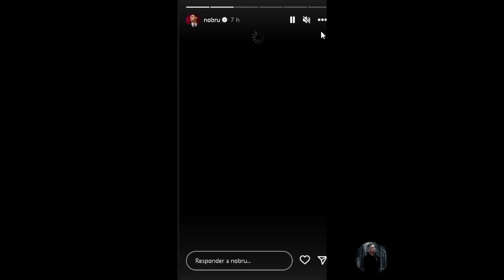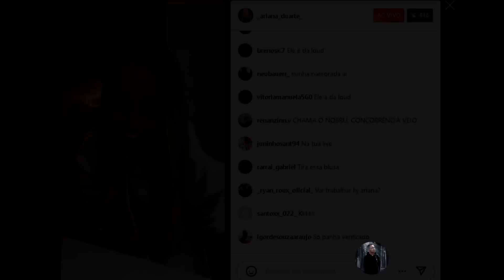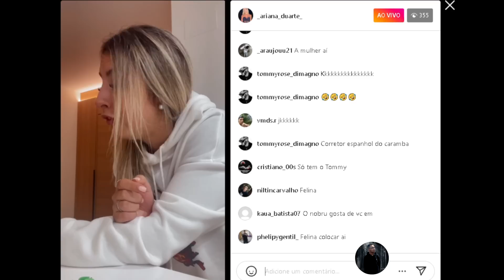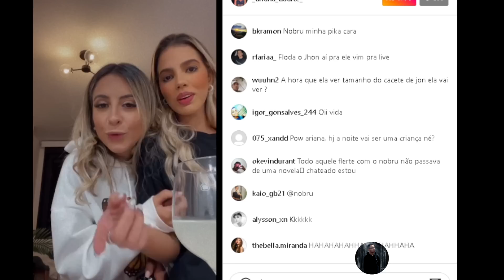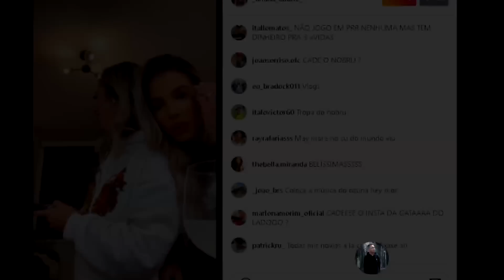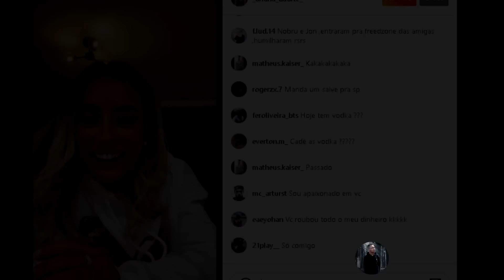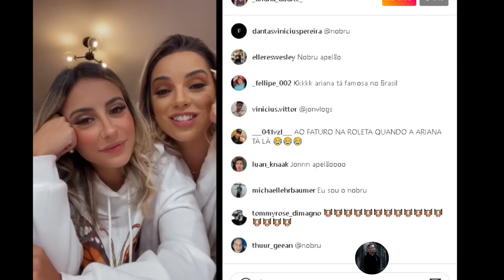ARIANA REVELOU QUEM ELA PEGA, NOBRU OU JON VLOGS?